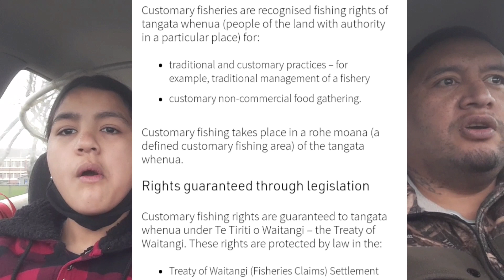level 4 lock down first whitebait session of the season